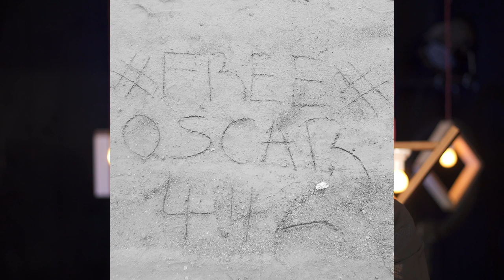OSCAR VS ALI NUHU, SADIYA HARUNA, ADAM ZANGO, CHIZO, KANNYWOOD UPDATE EP23